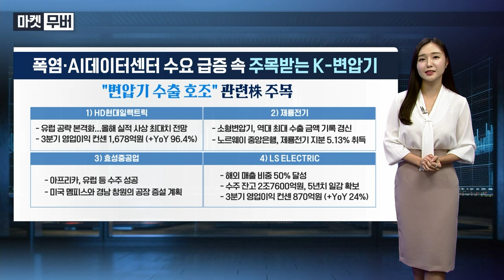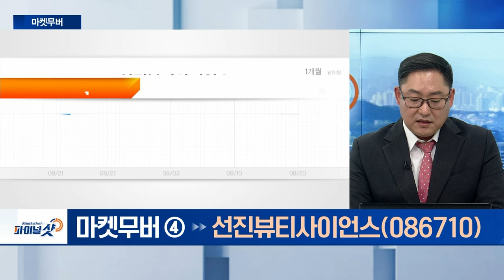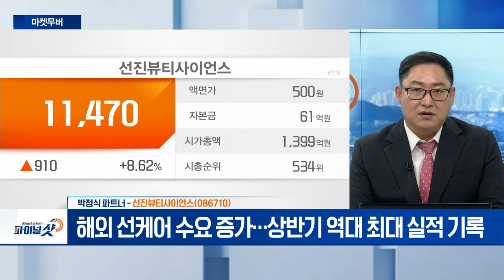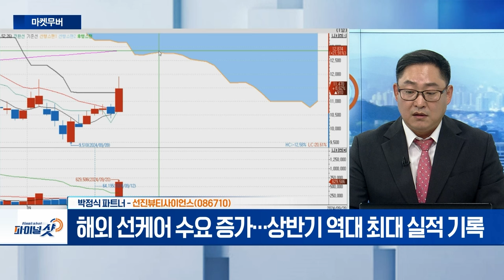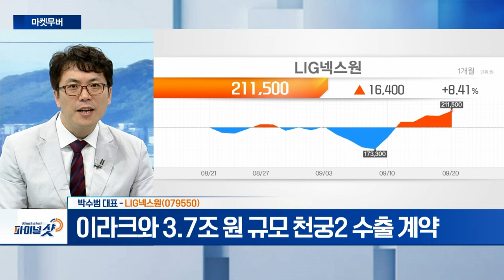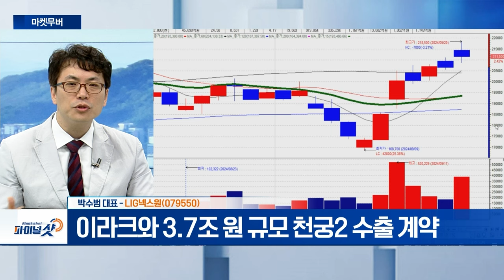선진뷰티사이언스, LIG넥스원, 티이엠씨 | Final Shot (20240920)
선진뷰티사이언스(086710)
- 자외선 차단‧마이크로비드‧스킨케어 등 3가지 품목군
- 해외 선케어 수요 증가…상반기 역대 최대 실적 기록

- 이라크와 3.7조 원 규모 천궁2 수출 계약
- 수출 비중 30%까지 확대…美 시장 공략 지속

티이엠씨(425040)
- 특수가스 제조 등 모든 공정 내재화한 기술 보유
- SK하이닉스 정식 협력사로 삼성전자와 2022년부터 거래
- 고객사 리사이클링 사업 수혜